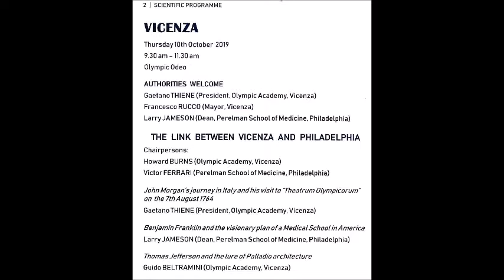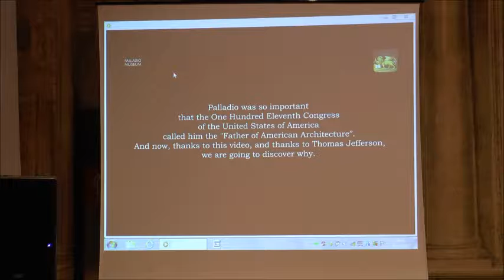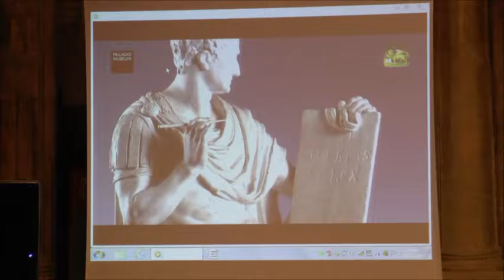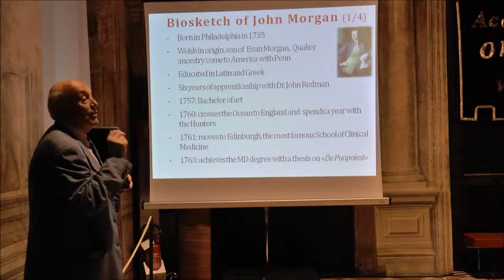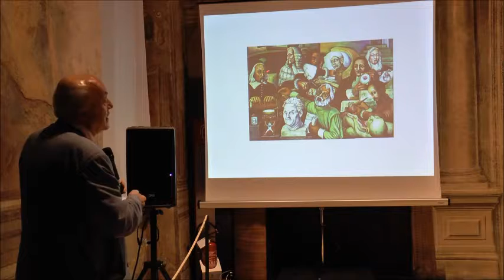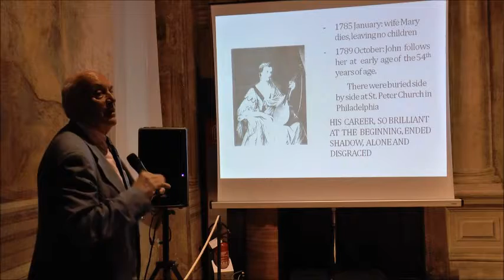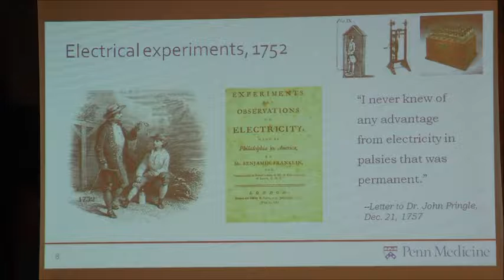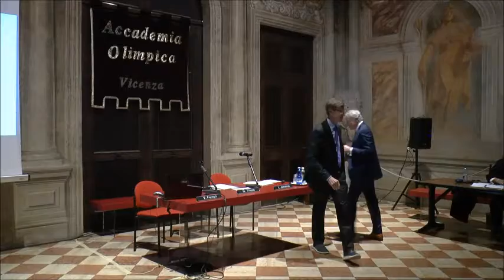John Morgan nella terra dei Dogi - Il legame tra Vicenza e Philadelphia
Il 10 ottobre, in Odeo del Teatro Olimpico, una speciale giornata dedicata alla figura di John Morgan, fondatore della Perelman School of Medicine di Philadelphia, che esportò negli Stati Uniti il modello dell'istruzione medica padovana. Tra medicina e architettura, un viaggio narrato da Gaetano Thiene (presidente dell'Accademia) e Larry Jameson (Rettore della Perelman School of Medicine), moderati dall'accademico Howard Burns e da Victor Ferrari (Perelman School of Medicine)